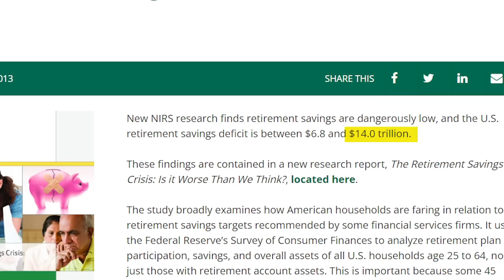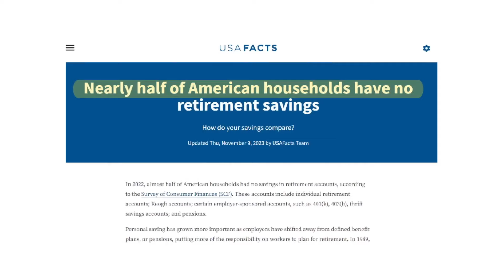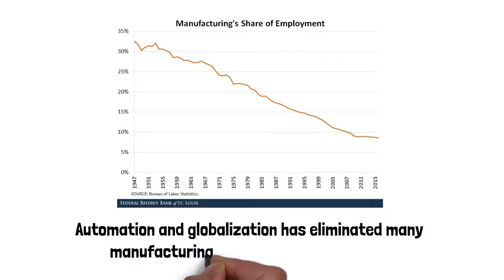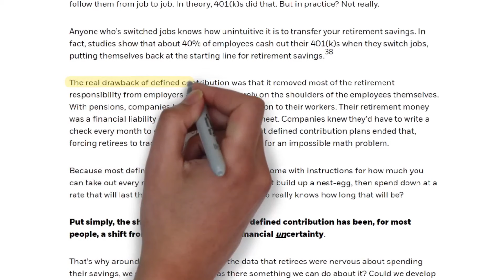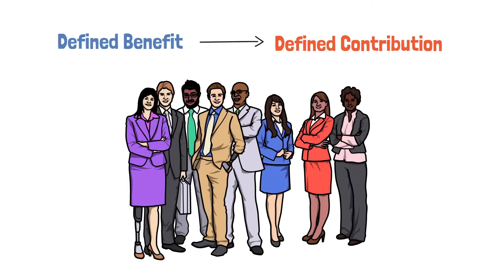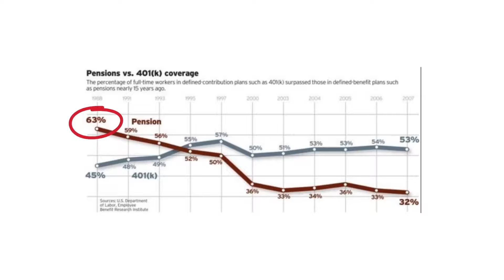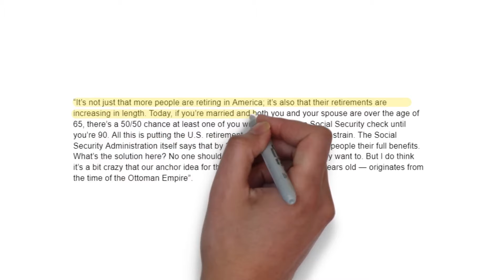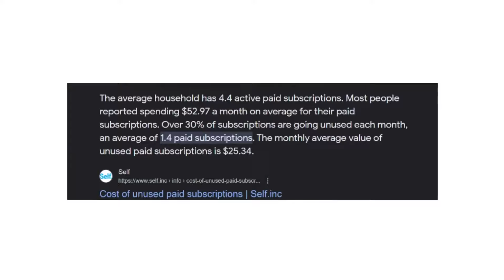NUNCA podrás permitirte el Lujo de JUBILARTE | Blackrock CEO Larry Fink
Las personas que trabajan más tiempo ¿deberían tener acceso a una posible facilidad? ¿Deberíamos aumentar francamente la edad para recibir Seguridad Social?

¿Qué pasaría si te dijera que hay una crisis de 14 billones de dólares en gestación en los Estados Unidos que hasta ahora prácticamente nadie había estado prestando atención? En el escenario más extremo, esta crisis tiene el potencial de dejar a decenas de millones de estadounidenses luchando para llegar a fin de mes, semana tras semana. A lo que me refiero es a la crisis de jubilación que está ocurriendo ahora mismo en los EE. UU. Se estima que el déficit de ahorro para la jubilación en los EE. UU. es tan grande como 14 billones de dólares y sigue creciendo día a día. Esto tiene a Larry Fink, CEO de BlackRock, el mayor gestor de activos del mundo, sonando las alarmas. Escucha lo que tenía que decir.

Es un poco diferente de lo que has hecho antes, comienza con tus padres y su ahorro para la jubilación e incluye también a tus nietos. Sí, la crisis de la jubilación. Danos tu diagnóstico sobre ese problema ahora mismo. Bueno, es algo sobre lo que he estado escribiendo durante años, pero lo enfaticé en esta carta y sabes que todas mis cartas se basan en algunos problemas a largo plazo y seamos realmente sinceros sobre mis cartas. Mis cartas son un reflejo de mis conversaciones con los clientes, así que en el último año he escuchado cada vez más conversaciones sobre la jubilación, la crisis de la jubilación, desde muchas partes del mundo, desde países en desarrollo de clase media hasta países desarrollados. El problema agudo aquí en los Estados Unidos es que todavía hay 57 millones de estadounidenses que no tienen ningún ahorro ni ningún plan de jubilación. La Seguridad Social es una base fantástica para la jubilación, pero si eso es todo lo que tienes cuando te jubilas, estarás viviendo en la pobreza, por debajo de la línea de pobreza, porque simplemente no es suplementario, pero no está destinado a ser la totalidad de lo que tienes en la jubilación. Y todo el concepto de que estamos envejeciendo, estamos viviendo más tiempo y creo que una de las grandes narrativas que tengo que reflejar en 2023 fue los milagros de la medicina cuando hablamos de los medicamentos como o empk y todos los diferentes medicamentos para la pérdida de peso cómo eso está extendiendo la vida, está venciendo la enfermedad renal, la enfermedad hepática, la enfermedad cardíaca, la enfermedad articular y hay nuevos medicamentos ahora para la demencia que prolongan la vida. Así que si piensas en los milagros de la tecnología y cómo transforma nuestras vidas y prolonga nuestra vida, no hay un diálogo en América ni en la mayoría de los lugares sobre si podemos permitirnos esa longevidad y todo nuestro sistema de jubilación se basaba en estadísticas que se crearon hace 50 años, cuando la mayoría de los estadounidenses se jubilaban entre los 60 y 62 años, pero la mayoría de los estadounidenses fallecían a los 67 y hoy estadísticamente, una pareja de 60 años en buena salud, uno de ellos vivirá más de 90 años. Entonces, la otra pregunta es si deberíamos reevaluar cómo trabajamos y cuánto tiempo trabajamos, porque …

Todos necesitamos un propósito en la vida y la mayoría de las personas encuentran ese propósito, obviamente tal vez con sus nietos, sus hijos, su comunidad. Muchas personas encuentran un propósito en sus trabajos y la idea de retirarse a los 60 con 30 años más o una vida de 30 años por delante, necesitamos tener un diálogo, necesitamos tener una conversación. Y sabes, soy optimista, soy muy optimista sobre la vitalidad a largo plazo de nuestros mercados. Soy optimista sobre el capitalismo. La razón por la que soy optimista es que cuando leo los periódicos todas las mañanas y escucho Bloomberg y otras organizaciones de noticias, está lleno de cosas aterradoras. Hablamos de los problemas, hablamos de todos los problemas de la vida, pero resolvemos problemas a través de la conversación, ¿verdad? Y el único área donde no tenemos conversación es sobre la asequibilidad de la jubilación y todo el concepto de la jubilación y necesitamos iniciar un diálogo global y, lo que es más importante, un diálogo nacional.

Tan loco como suena, casi el 50% de los estadounidenses no tienen ni un solo dólar ahorrado para la jubilación. Esto significa que el sueño de una vida sin trabajo en la vejez probablemente esté fuera del alcance de la mayoría de los estadounidenses. Como una nota al margen, asegúrate de quedarte hasta el final de este video porque vamos a discutir algunos hacks secretos para construir riqueza que puedes usar para asegurarte de que no seas una de esas personas.

Está claro que el sistema de jubilación en Estados